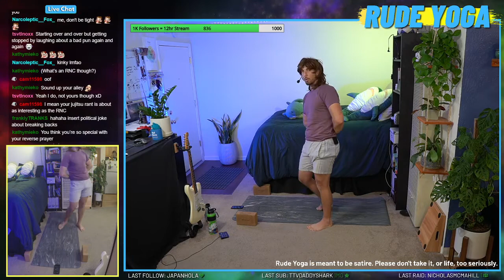Rude Yoga I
You ever wonder what goes through the head of of a hungover, disinterested yoga teacher? Look no further.

Join me on Twitch for MUCH nicer classes and other fitness streams 😉

Monday
Let's "Fit" This Talk In Podcast
► 8-10p PST

Tuesdays & Thursdays
► Class: 12-1p PST
► Chatting: 1-3p PST

Every Other Friday
► YOGA+DJ+BEER: 5:30-7p PST